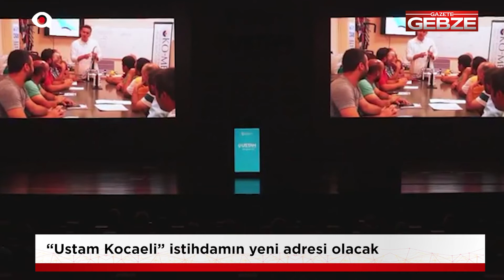“Ustam Kocaeli” istihdamın yeni adresi olacak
Büyükşehir Belediyesi, ülkemize örnek olacak çalışmalarına bir yenisi daha ekliyor. Bu doğrultuda Büyükşehir Belediyesi örgün eğitim dışında kalan, aldığı eğitimle iş bulamayan gençlere mesleki ve teknik beceriler kazandıracak, onları doğrudan istihdama hazırlayacak USTAM Kocaeli Projesi’ni hayata geçirdi.